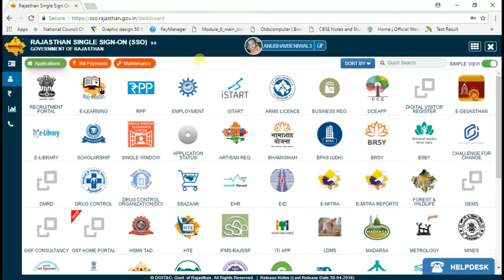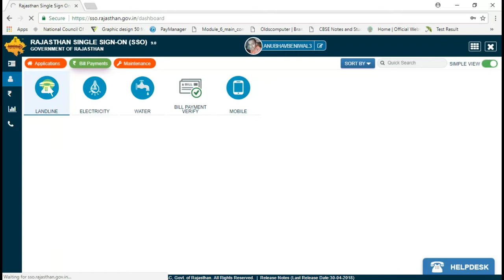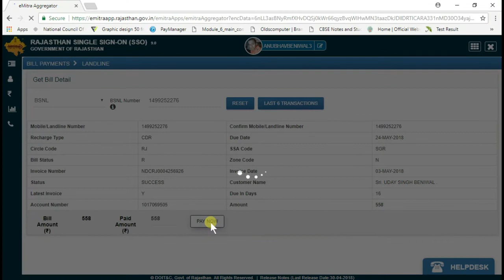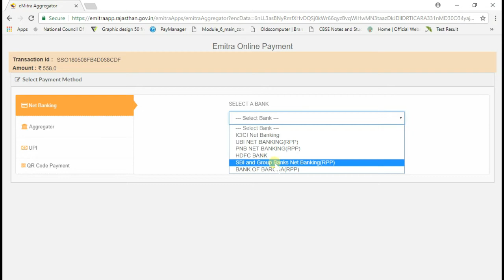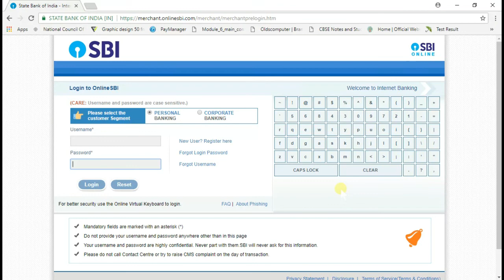Bill Payments with SSO ID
इस विडियो में आपको sso id के माध्यम से विभिन्न प्रकार के bill भुगतान करने के बारे में बताया गया हे